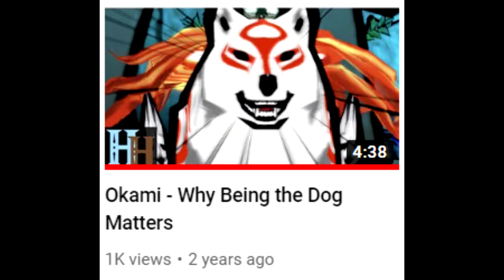5 Awesome Games About Animals!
In this video, we'll be taking a look at five games that are perfect for animal lovers!

0:00 Intro
0:17 #5: Spirit of the North
1:06 #4: Spyro the Dragon
2:11 #3: Pokémon
4:11 #2: Okami
5:47 Honorable Mention: Twilight Princess
6:27 #1: The Last Guardian
9:25 Outro